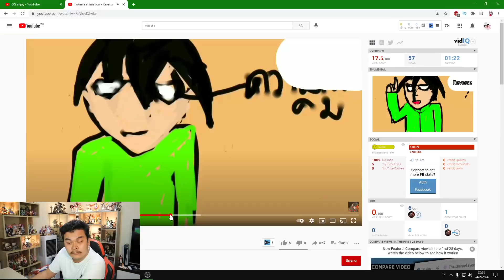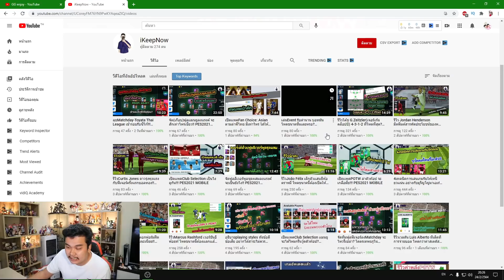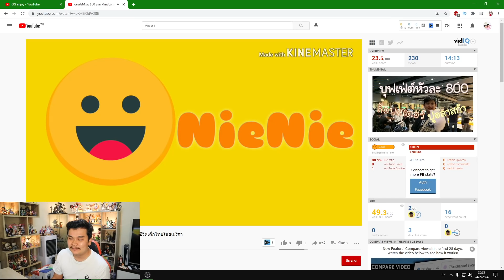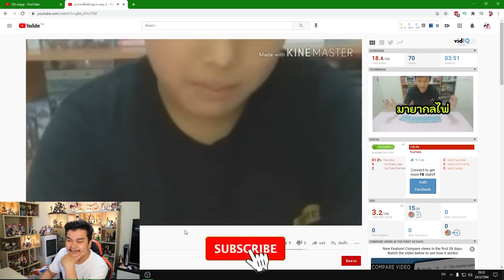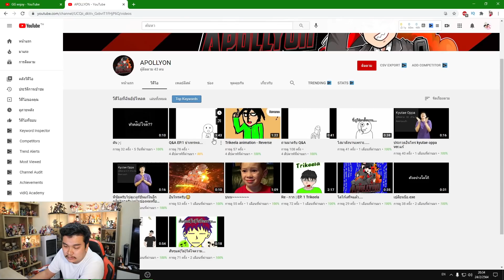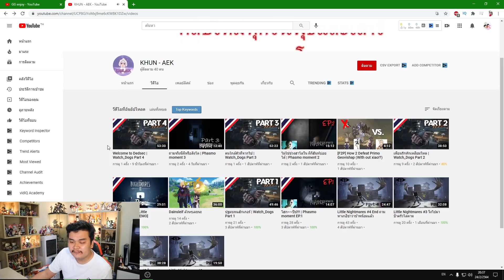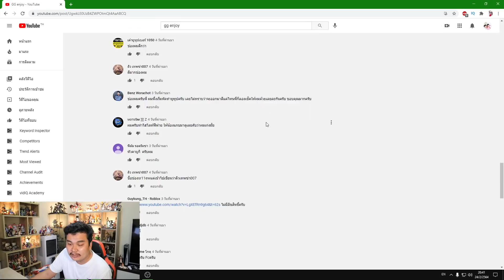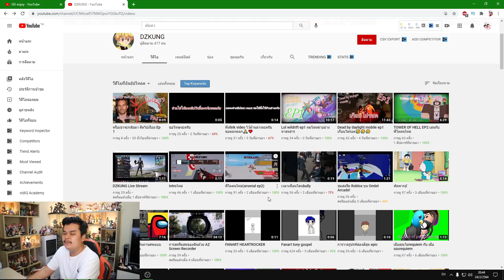อะไรวะเนี่ย!! พวกคุณให้ผมดูอะไร??? - ดูคลิป FC ep01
เนื้อหาจะเป็นอย่างไรเชิญรับชมได้เลยครับ

*** พูดคุยทักทายกันได้ที่ Fanpage***